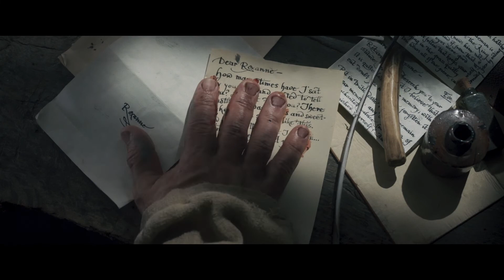CYRANO - Tráiler CINESA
Convencido de que su apariencia lo hace indigno del amor de su gran amiga, la brillante Roxanne, Cyrano no se decide a declararle sus sentimientos... y, mientras, su querida Roxanne se enamora a primera vista de Christian. 💞

✅ Un desgarrador triángulo amoroso te espera a partir del 4 de marzo en CINESA con Cyrano